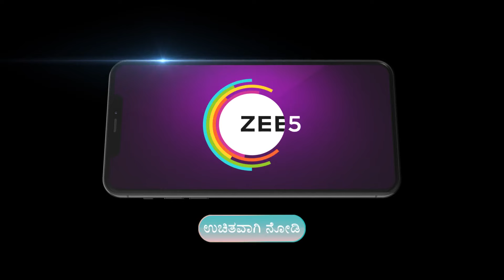Sowbhagyavathi Bhava | Ep 170 | Preview | Jan, 17 2024 | Raghu, Gowthami | Zee Kannada